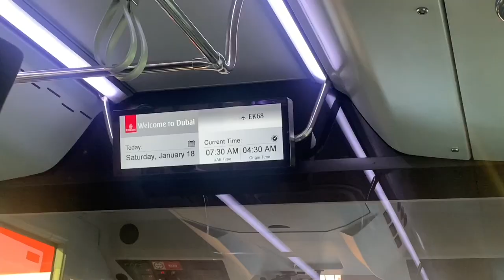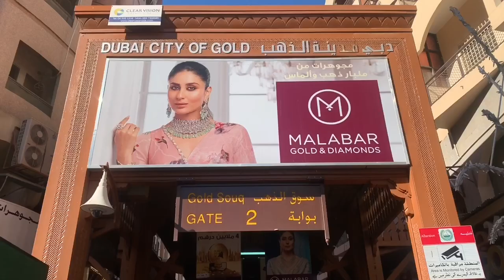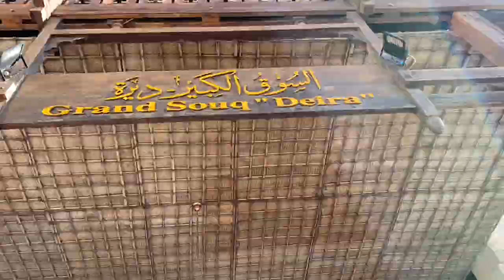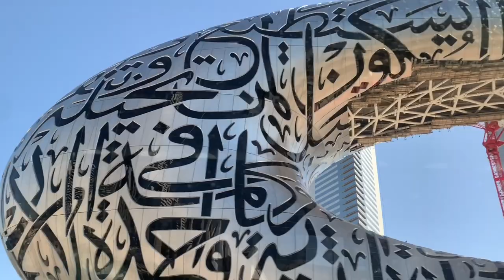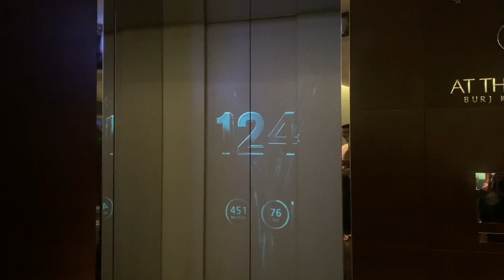10 things to do in Dubai in a day | VLOG | In every nook and corner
Hello everyone :)

Hope you are all safe. This is a quick guide to 10 things to do in Dubai if you happen to be there just for a day.